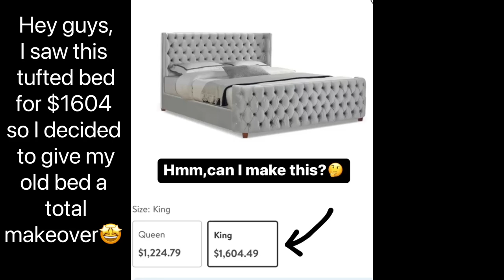Zgalleria diamond tufted headboard diy,theirs $1604 mine $97.00#diy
Hi guys, I saw this diamond tufted bed frame for &1,604.49 and I thought hmmm 🤔 why spend that much when I can make it😊 so I got to work & gave my old bed a total makeover 🤩

And with $97.00 (i had a few items at home) I gave my old bed a badass makeover 🙌 I’m literally obsessed with my new diamond tufted bed frame💯

Items used:
Foam = Walmart
Staple gun = Walmart
78” Plywood = Home Depot
2/27” wood = Home Depot
2/50” wood = Home Depot
Fabric = Walmart